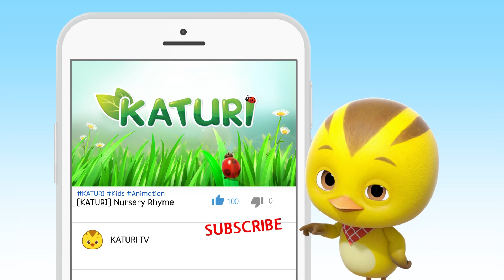[Katuri Highlight] Roll, Dung Beetle! | S1 EP02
Episode 02: Roll, Dung Beetle!

Uncle Dung Beetle takes pride that he can roll anything round so Chip decides to challenge him with a watermelon. Halfway up the knoll, the fruit tumbles down. Luckily Mama Katuri is at the bottom of the path and saves the day. Everyone gets to celebrate with a piece of sweet Watermelon.